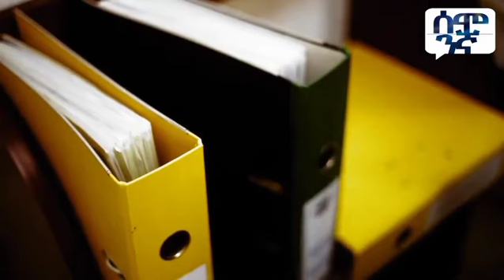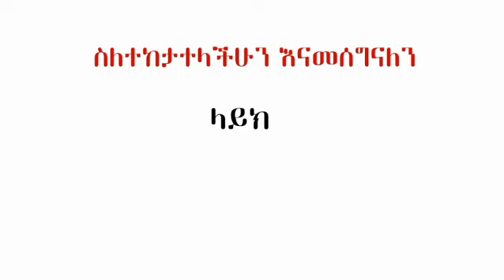Ethiopia : መከላከያ ይፋ ያወጣው የህወሀት የጦር ሚስጥራትየተገደሉት 34 ከፍተኛ አመራሮች